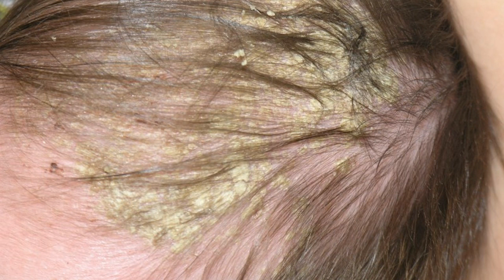Difference Between Lice and Dandruff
Lice and dandruff are two common conditions that affect the scalp. While they share some similarities, lice and dandruff have different causes so they require different treatments. ... Head lice are contagious parasites that exist in three forms: eggs, also called “nits:” tiny white specks.The main difference between head lice eggs and dandruff is that lice eggs are glued to the hair shaft; they are firmly attached to the hair, and are not easily ...Dandruff and head lice may seem similar, but there are a few key differences that can help you tell one ... How to tell the difference between dandruff and nits:.How do you know when your itchy scalp means dandruff or lice? Denorex shares ways to differentiate based on appearance, location, size, ...Scalp/hair infestations by lice are due to a parasite. Dandruff is due to excessively inflamed, dry, or greasy scalp changes. Common signs and symptoms for both lice and dandruff are itching and white structures on the scalp/hair shaft from either lice, nits, or dandruff (dried skin flakes).How can you tell the difference between whether they are lice eggs (nits), dandruff, live lice insects, or just hair debrisKnowing the difference between lice and dandruff can help heal your scalp condition properly. Lice are infectious parasites and dandruff is a self-contained ...People often mistake dry scalp or dandruff for nits. One key difference is dandruff flakes off whereas nits literally stick to the hair shaft and will not move if you ...